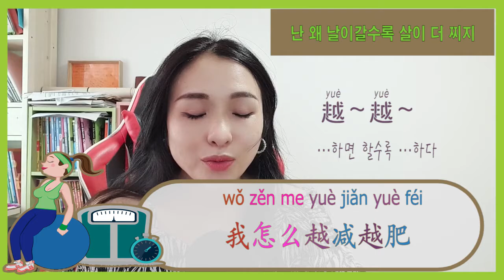다이어트 할 때 쓰는 중국어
Wǒ yòu zhǎng pàngle, gāi jiǎnféile
1.   我又长胖了，该减肥了
살이 또 쪘으니 살 좀 빼야겠어요.
Wǒ zěnme yuè jiǎn yuè féi
2.   我怎么越减越肥
난 왜 날이갈수록 살이 더 찌지.
Wǒ hē shuǐ dūhuì pàng
3.   我喝水都会胖
물만 먹어도 살이 쩌요
Wǒ diàole liǎng gōngjīn
4.   我掉了两公斤
2킬로그램 빠졌어요
Jiǎnféi cān zhēn nán chī
5.   减肥餐真难吃
다이어트 식사는 정말 맛이 없어요
Nǐ dé hē wú táng yǐnliào
6.   你得喝无糖饮料
무가당 음료를 마셔야 해요

Zhè dùn fàn yǒu liùbǎi kǎlùlǐ
7.   这顿饭有六百卡路里
이 식사는 600칼로리입니다
Shuì qián bié chī dōngxī
8.   睡前别吃东西
자기 전에는 먹지 마세요
Wǒ rěn bù zhù, wǒ tài èle, chī wán zài jiǎn ba
9.   我忍不住，我太饿了，吃完再减吧
못 참겠어요. 배가 너무 고파서 먹고 살 뺄래요
Wǒ jiǎnféi shībàile
10.   我减肥失败了
나 다이어트 실패 했어여